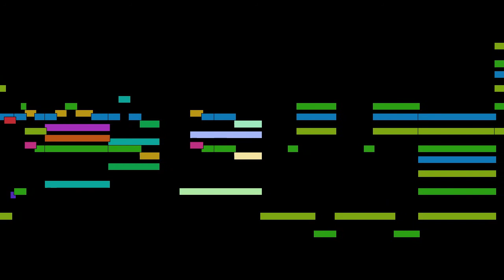Isaac Albéniz - Tango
Tango, from España, Opus 165, by Isaac Albéniz, with graphical score.